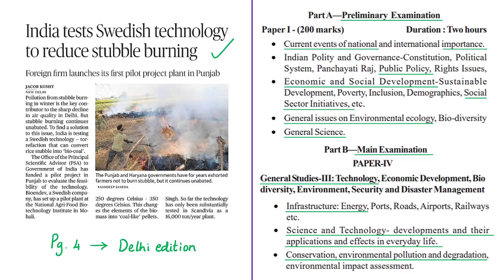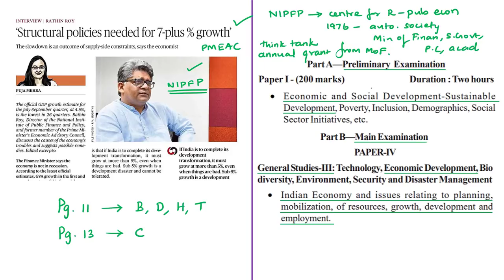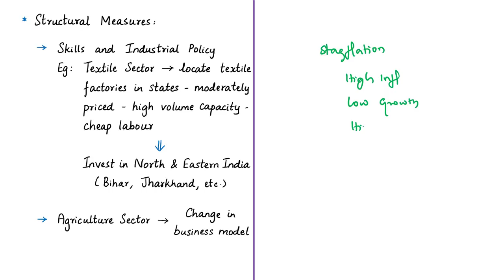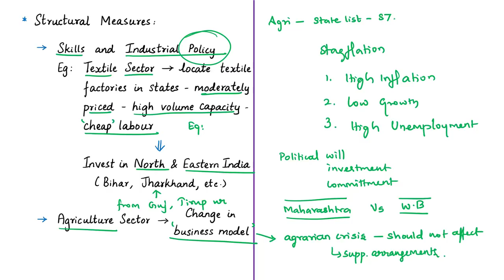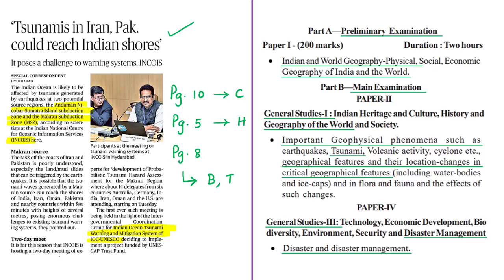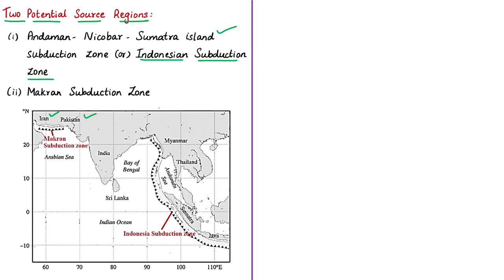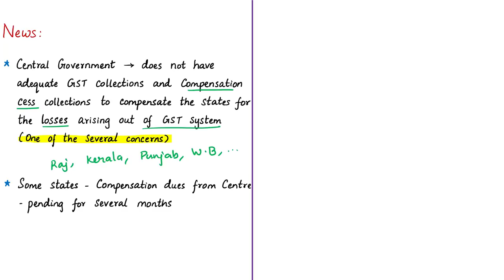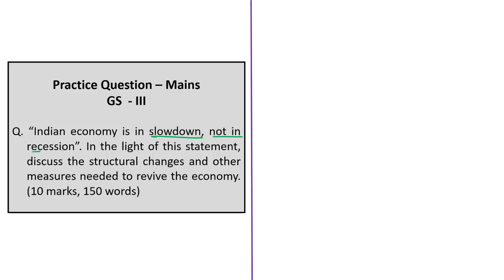The Hindu News Analysis | 04th December 2019 | Daily Current Affairs - UPSC Mains - Prelims 2020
Time Stamping of news articles:
1. India tests Swedish technology to reduce stubble burning - 00:19
2. Structural policies needed for 7-plus % growth (OPED) - 10:01
3. Tsunamis in Iran, Pak. could reach Indian shores - 27:16
4. GST revenues not enough for States’ compensation: Centre - 33:10
5. Practice cum Revision – MCQs - 38:36

Important topics such as Torrefaction StructuralCorrectionsForEconomy MakranSubductionZone CompensationCess INCOIS IOTWMS are vividly discussed in UPSC Civil Services Exam Perspective in this video, with a special Practice cum Revision session in the end.